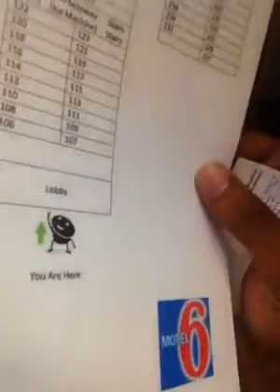Motel 6 Roaches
Management refused to give a refund after spiders, roaches, and rodents were found in rooms on a around Motel 6 property, 419 N. Spur 63, Longview, Texas. Manager Vik Sudhir.